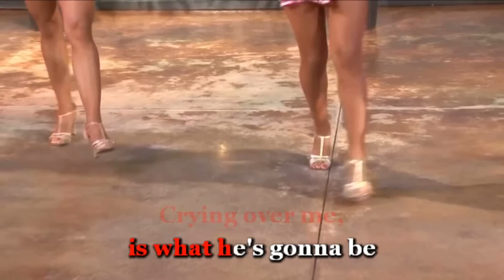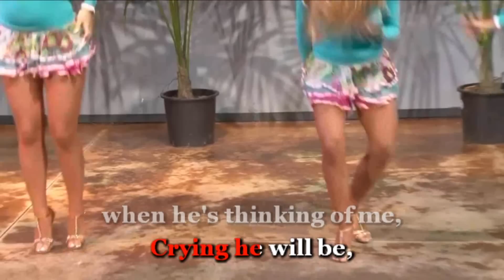Lambada (English Lyric) Karaoke HD